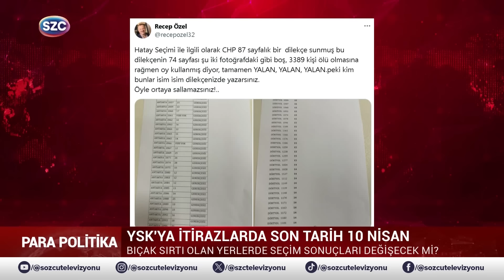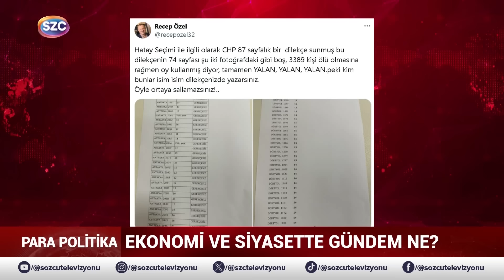Türkiye Sancaktepe ve Jakuziyi Konuştu Deniz Zeyrek İlk Defa Duyacağınız Detayı Anlattı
Digiturk: 60
D-smart: 93
Turkcell TV Plus: 69
Tivibu: 69
Türksat Kablo TV: 76